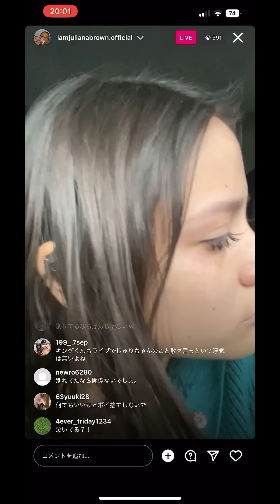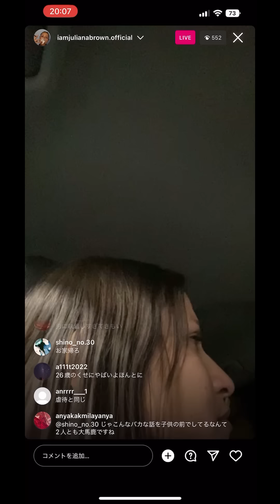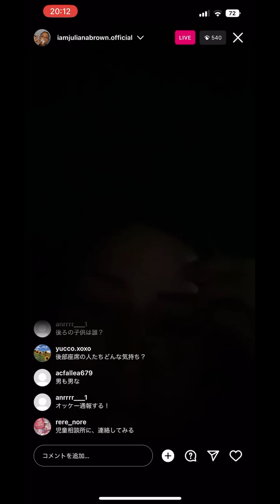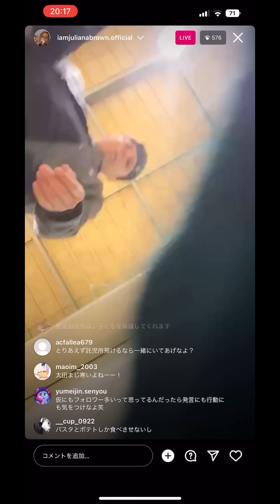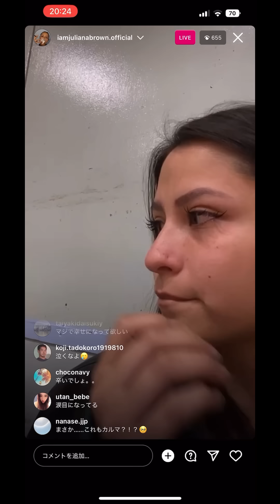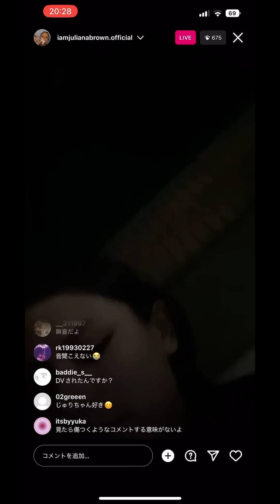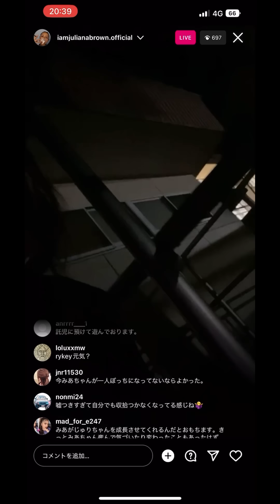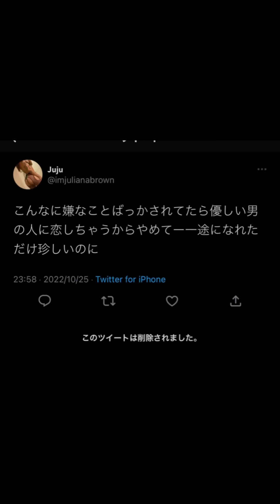2022/10/27 神回 ジュリアナブラウン インライ